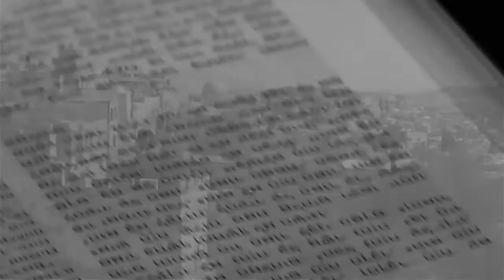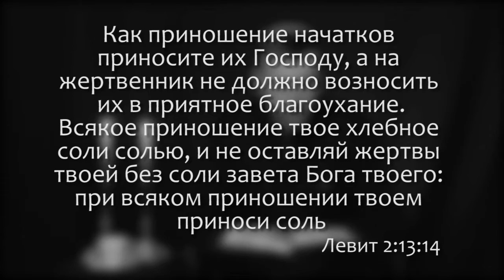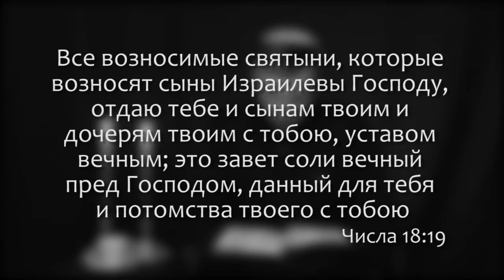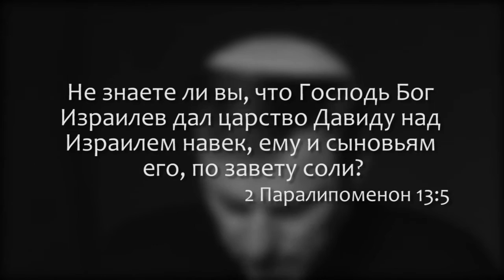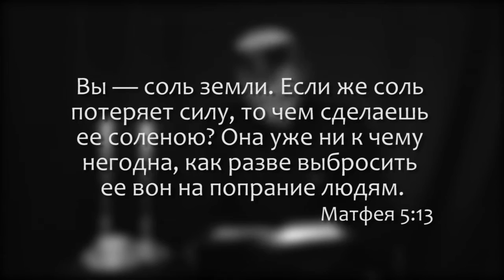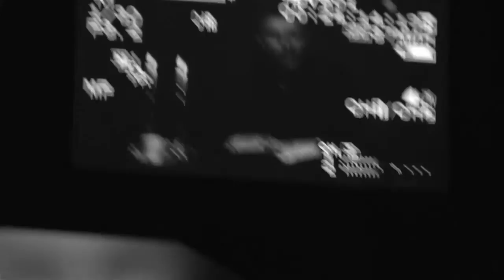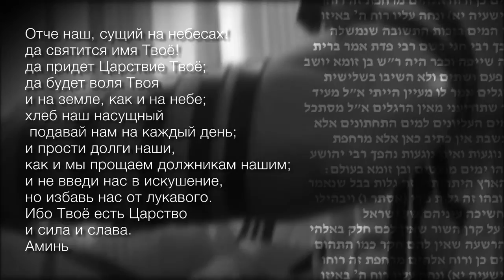Шахарит и кофе 7апреля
Дата: 7 апреля 2016 год
Ведущий: Михаил Брацлавский
Производство: ЕМО "Свет Мессии" Одесса, Украина